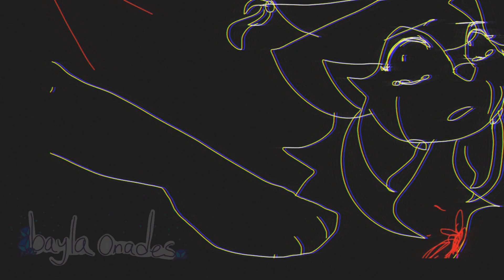🌼(13+) //tw: flashing lights, blood, abuse, language? //ℙ𝕚𝕔𝕜 𝕒 𝔽𝕝𝕠𝕨𝕖𝕣//🌼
he scares me when he's mad

i like flowers